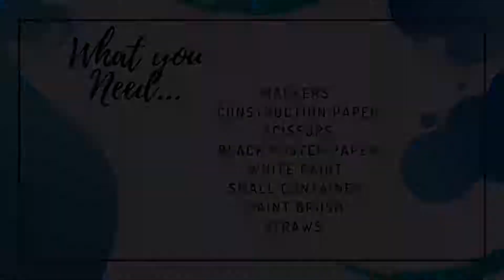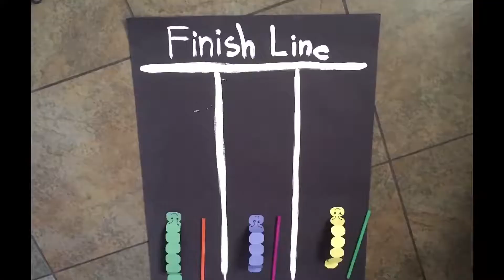Pomona Rec DIY Thursdays - Ep 11 Caterpillar Races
Have you seen all the beautiful butterflies fluttering around lately? They all started out as simple little caterpillars. This week's DIY will show you how to make a fun game that will have caterpillars racing to the finish line! Don't have paint? No problem! Check out our DIY Episode 8 where we teach you how to make your own puffy paint.